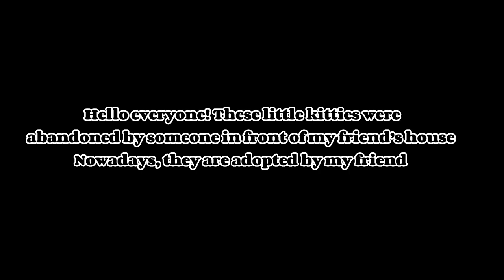Someone abandoned 4 kittens in front my friend’s house. Kittens meowing,all talking at the same time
Hello everyone, these four kittens have been abandoned by their owners in front of my friend's house. I think maybe the kitten's mother is dead.  And their owners do not have time to take care of them.  Only then did they decide to give it up.  These four kittens are so beautiful and cute, now my friends have adopted them.

Hello everyone, my name is Samnang, I am from Cambodia, I am a veterinarian, I treat dogs and cats. in my free time, I walk in public places to find stray cats who are sick, in poor condition, thin, still have other health problems, are treated and prescribed medicine according to the doctor's technique.